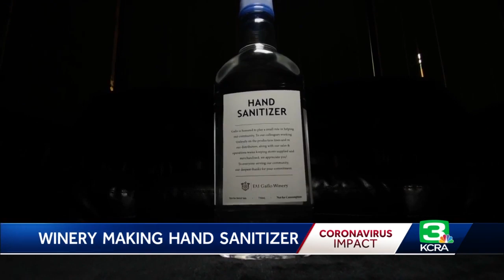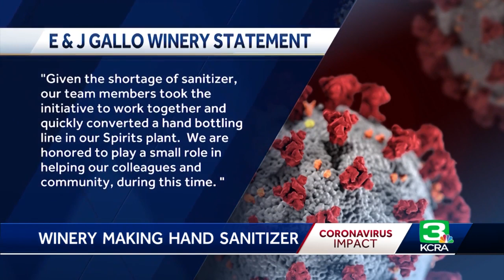Modesto winery creates hand sanitizers for county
A Modesto winery is filling a desperate need: production of hand sanitizers. Gallo Wine has turned its spirits production line into a hand sanitizer line. The winery delivered several crates to the Stanislaus County Office of Emergency Services, which will be distributing the hand sanitizer. Get the full story in the video above.